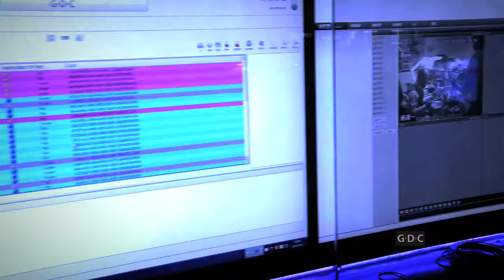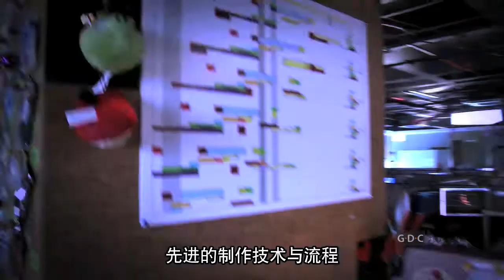环球数码介绍视频GDC Demo